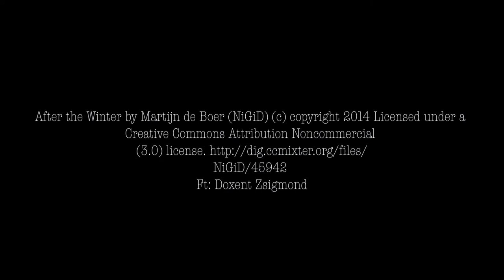Scenes of the Seasons - Horn Pond Summer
Relaxing music with scenes of Horn Pond in Woburn, MA.